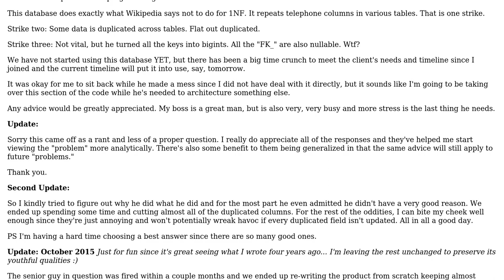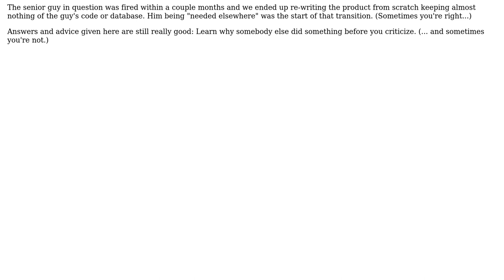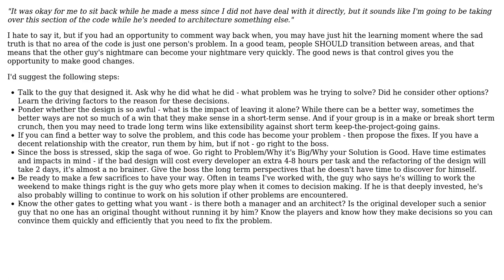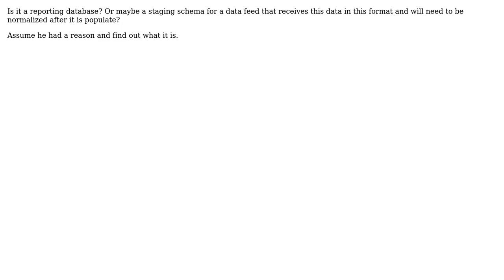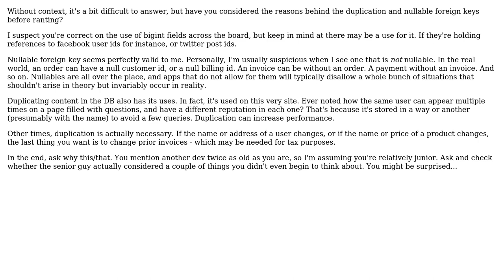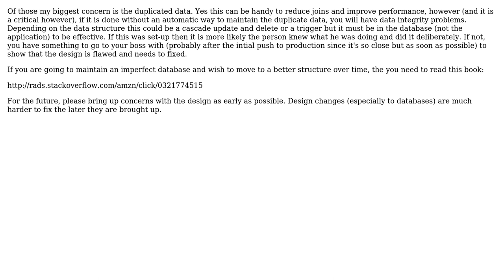Software Engineering: Sr. Dev made a database I disagree with. Advice sought (8 Solutions!!)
Software Engineering: Sr. Dev made a database I disagree with. Advice sought

With thanks & praise to God, and with thanks to the many people who have made this project possible! | Content (except music & images) licensed under CC BY-SA | Music | Images & others | With thanks to user Satanicpuppy user jzd user Joshua Carmody user Joel Martinez user HLGEM user Heath Lilley user gnat user emragins user Denis de Bernardy user bethlakshmi and the Stack Exchange Network Trademarks are property of their respective owners. You are responsible for your own actions.